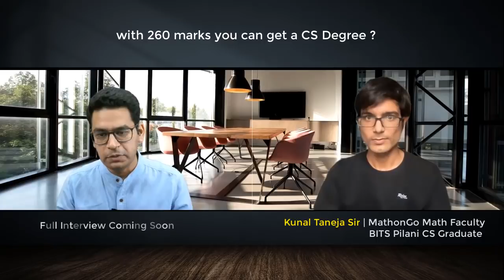BITSAT 2021: Can you get Computer Science at 260 Marks | Full Interview Coming Soon ... MathonGo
Full Interview with Kunal Sir coming very soon...
Get to know about the campus you are going to target. Believe us this motivates a lot. A lot of Fun Facts on BITS Campus